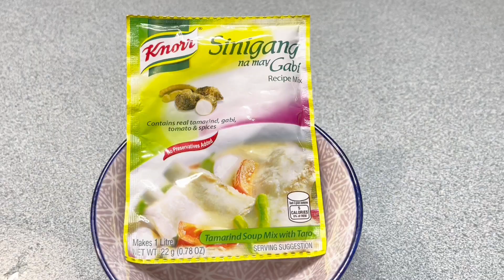MY VERSION SINIGANG NA HIPON FILIPINO RECIPE || Fili-Fusion's Kitchen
SINIGANG NA HIPON RECIPE
INGREDIENTS:
4 CUPS OF WATER
1 KILO HIPON
1 LARGE SIBUYAS
2 LARGE KAMATIS
1 LARGE LABANOS
 9 PCS OKRA
1 BUNCH KANGKONG
1 SINIGANG MIX
ASIN AT PAMIENTA